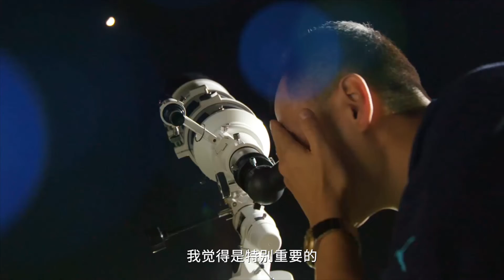Documentary of Prof. Xueming Yang | 2022 Future Science Prize - Physical Science Prize Laureate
Prof. Xueming Yang receives the Future Science Prize in physical sciences for developing new-generation molecular beam techniques with high resolution and sensitivity for state-resolved reaction dynamics studies, revealing quantum resonances and geometric phase effects in chemical reactions.

杨学明因其研发新一代高分辨率和高灵敏度量子态分辨的交叉分子束科学仪器，揭示了化学反应中的量子共振现象和几何相位效应的成就获得2022年未来科学大奖“物质科学奖”。